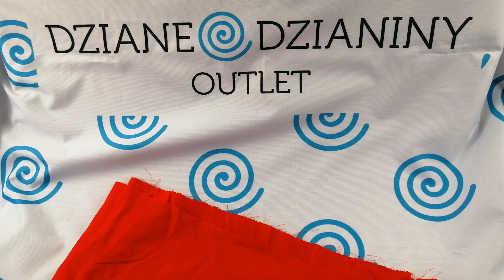PREZENTACJA - Tkanina ubraniowa czerwona